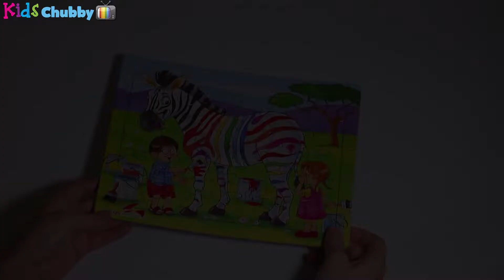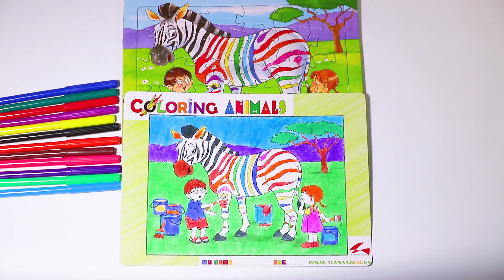Jigsaw Puzzle Zebra | Learn Colors For Kids | How To Color The Zebra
© Copyright by KIDS Chubby TV Channel ☞ Do not Reup